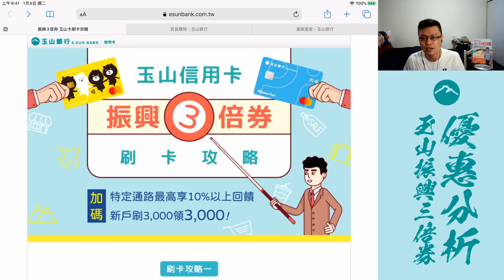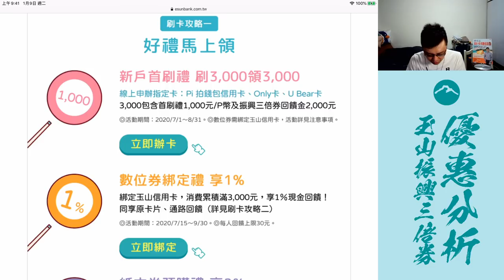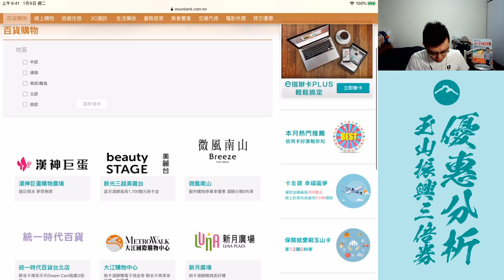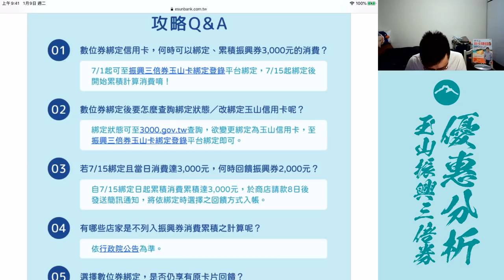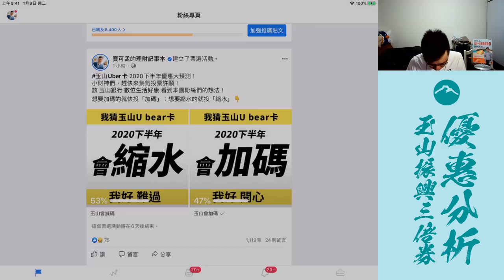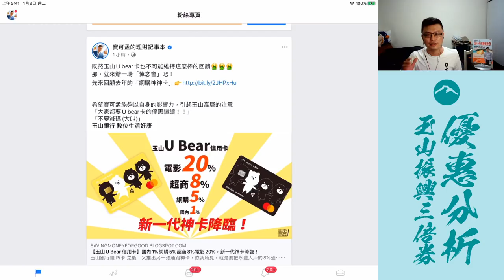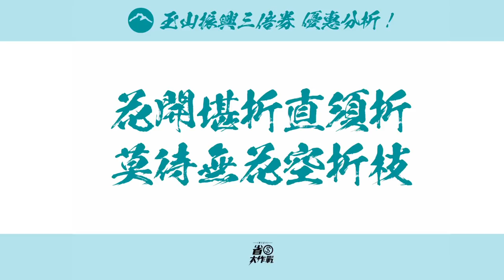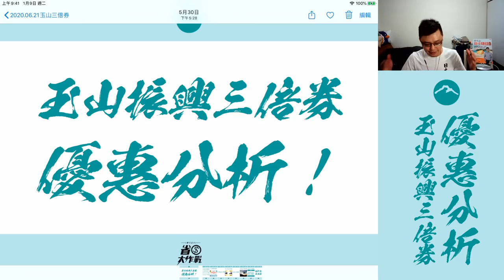【優惠速報】玉山振興三倍券優惠分析！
天啊！玉山的振興三倍券優惠終於出爐了！有沒有人可以簡單分析一下它究竟好不好？想知道是否有什麼好康A，來看這支影片，就對了！
卡板邦辦卡推薦連結